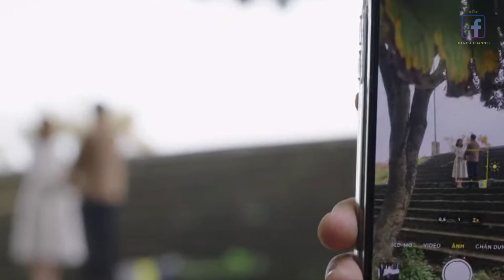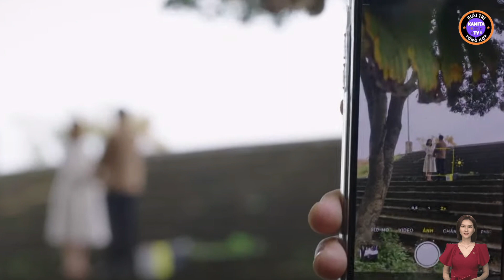[DƯỚI BÓNG CÂY HẠNH PHÚC] PREVIEW TẬP 32: Đạt và Hồng ngoại tình bị chụp lén | KaMiTa TV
✅ LH Hỗ Trợ ZALO : 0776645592